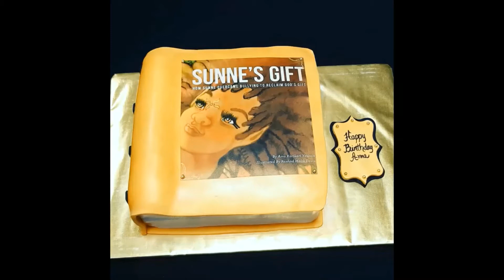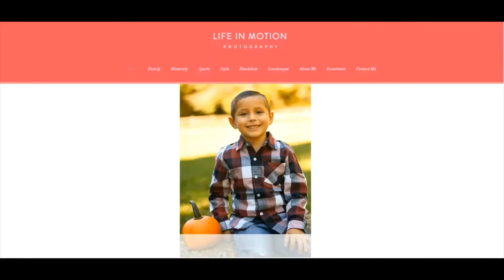Interviews with 4 Black Women Business Owners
The hosts interview 4 Black Women Business Owners, to discuss their companies and products.